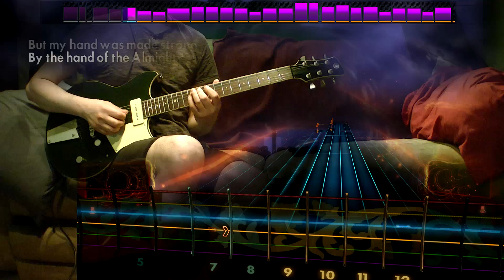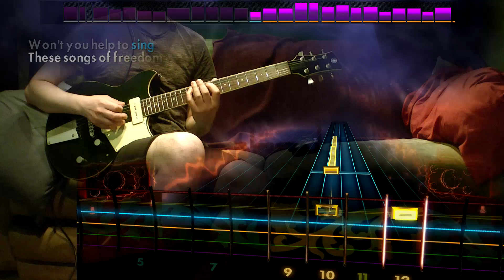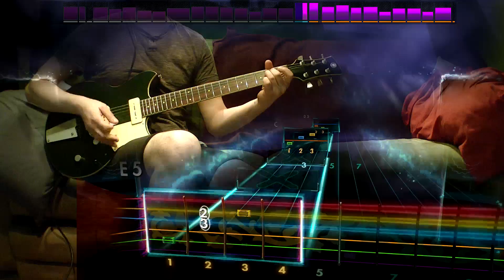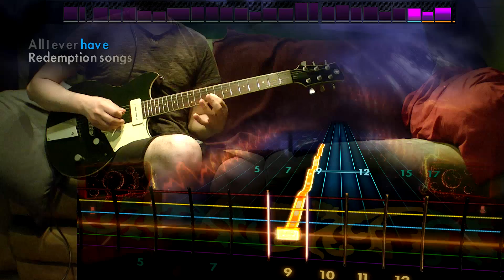Rocksmith Remastered - DLC - Guitar - Bob Marley & The Wailers "Redemption Song"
This song pack of freedom

Bob Marley and the Wailers – $11.99

* Bob Marley and the Wailers “Buffalo Soldier”
* Bob Marley and the Wailers “Could You Be Loved” – Drop D [Alt. Lead]
* Bob Marley and the Wailers “Is This Love”
* Bob Marley and the Wailers “No Woman, No Cry”
* Bob Marley and the Wailers “Redemption Song” – Alt. Lead